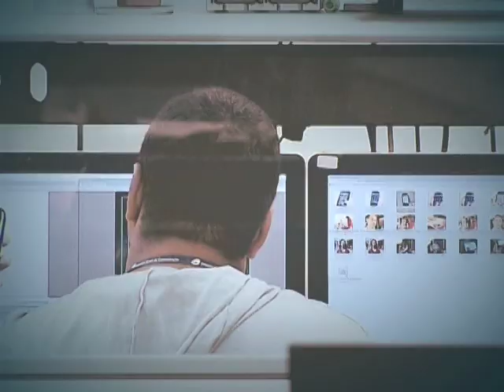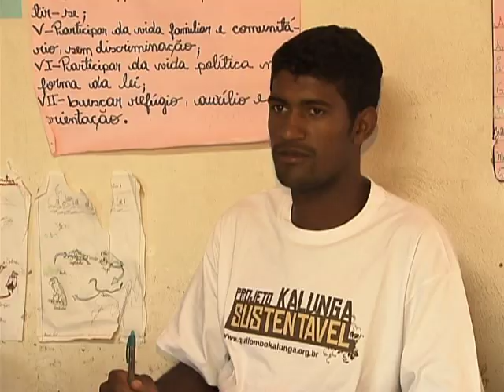Maior comunidade quilombola do Brasil mantém tradições no interior de Goiás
DA REDAÇÃO - 07.12.12: Mais acesso aos programas sociais, regularização de terras, apoio para atividades rurais e educação para as crianças. Estas foram algumas das medidas anunciadas em comemoração ao Dia Nacional da Consciência Negra para garantir mais qualidade de vida a estas comunidades. São mais de 200 mil famílias quilombolas em todo o país. A equipe de reportagem DA REDAÇÃO da TV NBR foi conhecer uma comunidade no município de Cavalcante (GO), que fica a 300 quilômetros de Brasília e mostra neste vídeo um pouco mais sobre os KALUNGAS